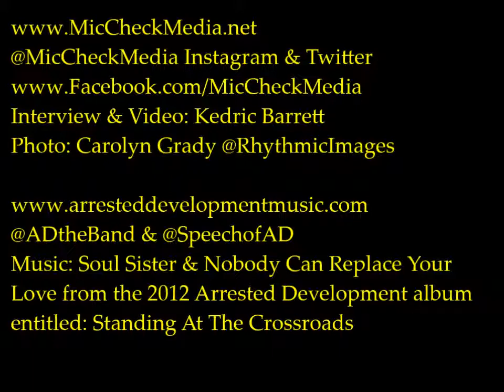Pioneers of Hip Hop feat. Speech of Arrested Development | Mic Check Media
Mic Check Media's in depth interview with Speech of Arrested Development